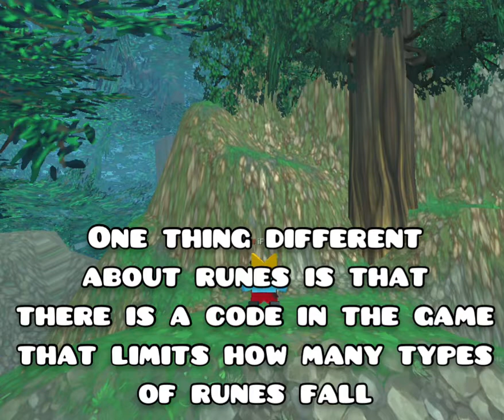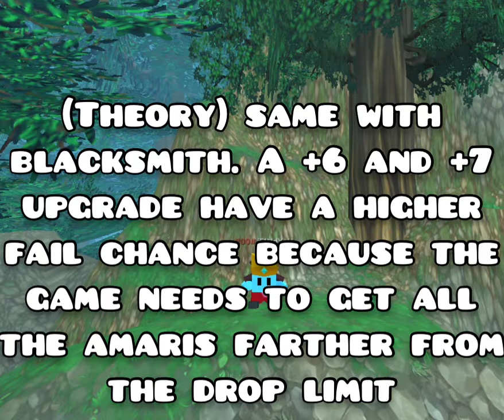How to Price-Check (With Tips)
These videos can help with what’s the meta stats (PVP) to better understand why something is that price.